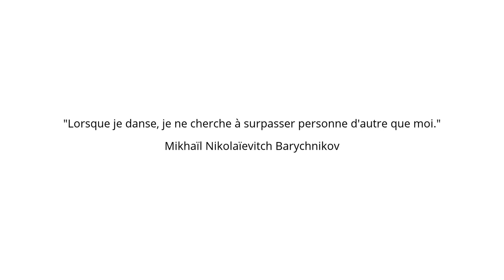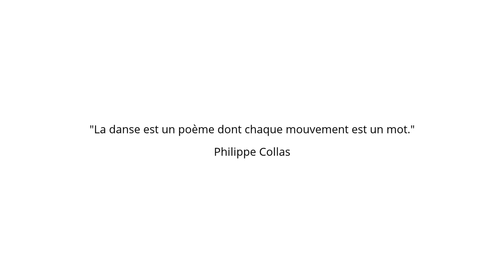"Langue parlée : la danse"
Je remercie Kemil et ses amis.Révérence à leurs mamans.